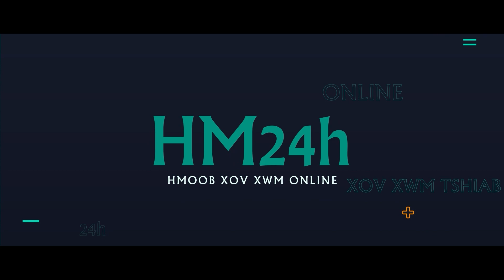RUSSIA-UKRAINE 10/4: UKRAINE TXAIS TAU 200 LUB TSHEB NPOG KAV HLAU, TUB ROG RUSSIA TUAG LUAM LUG